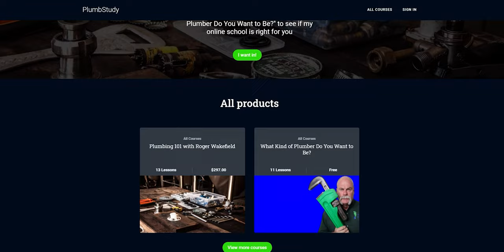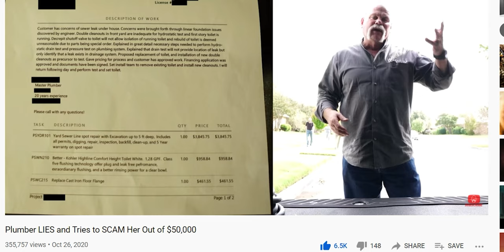5 Things to Know BEFORE Becoming a PLUMBING APPRENTICE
5 Things to Know BEFORE You Become a PLUMBING APPRENTICE //
When you're seriously considering becoming a plumbing apprentice, you have a TON of questions. That's perfectly acceptable. I had a lot of questions too when I was becoming an apprentice plumber.

So in this video I'm going to tell you 5 things you need to know before you become a plumbing apprentice. These tips will help you in your plumbing career early on and might even help you decide if you even want to become a plumbing apprentice.